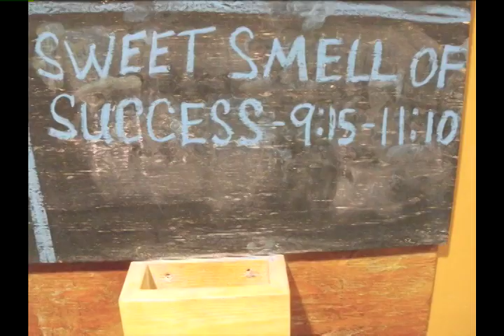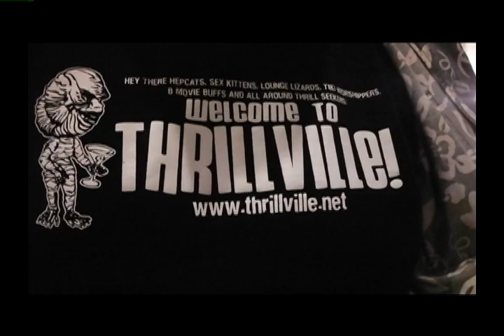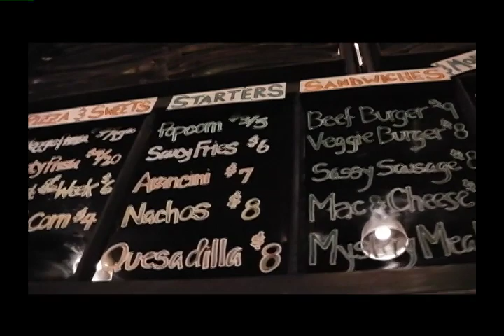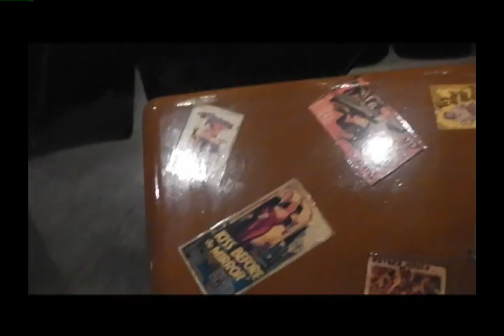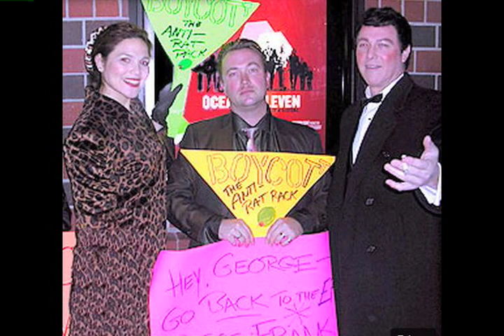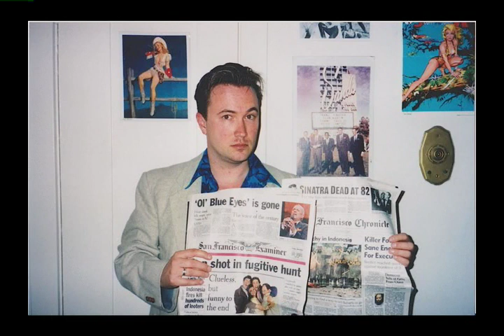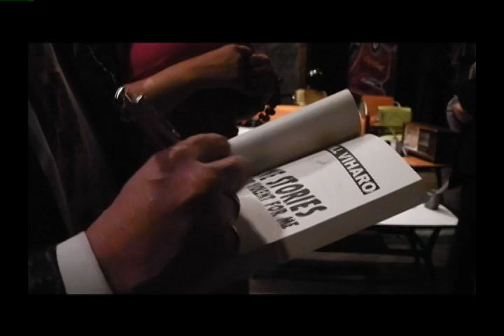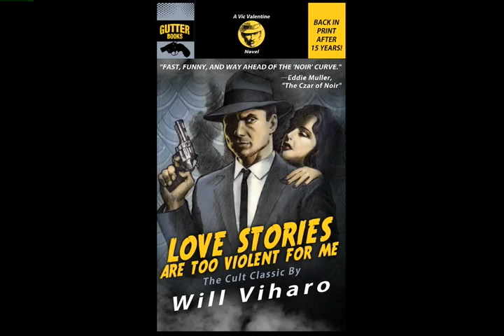"The Thrill Is Gone" Rough Cut (Documentary, June 2014)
ROUGH CUT of filmmaker Jeff. M. Giordano's work-in-progress documentary about my career as a film programmer/impresario and pulp novelist in the San Francisco Bay Area, including clips of my final "Thrillville" shows at The New Parkway in Oakland CA, interviews with fans, discussions with me about my writing conducted at Forbidden Island Tiki Lounge in Alameda CA, and more leading up to my relocation to Seattle, WA. FINAL CUT ON SALE SOON!